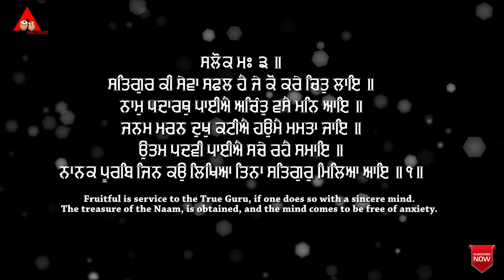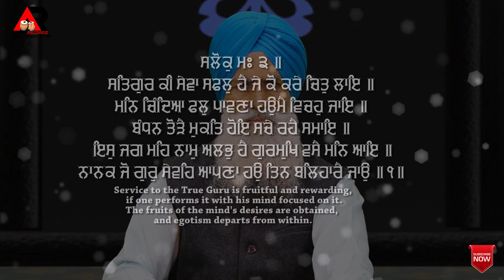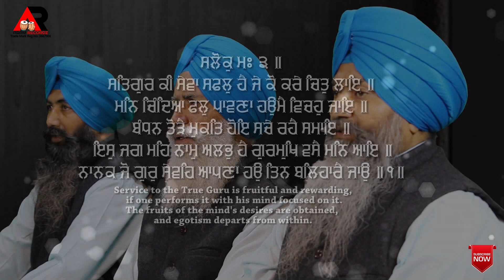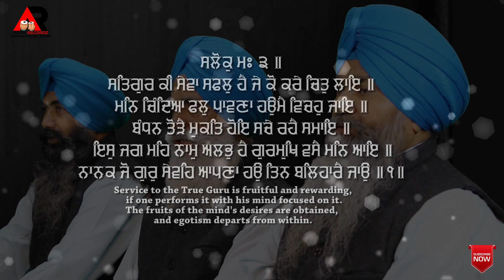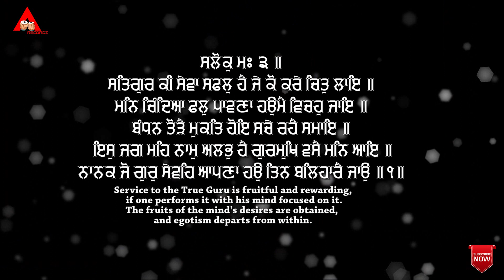Satgur ki Seva | Bhai Angrej Singh JI Khokhar Shri Muktsar Wale Agam Recordz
Facebook Like Page- Agam Recordz